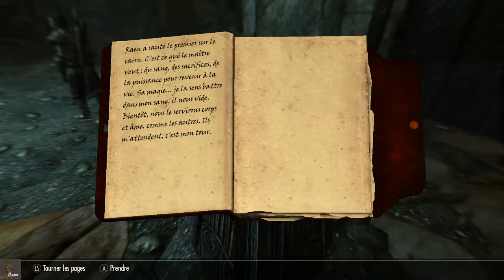SKYRIM #98 [Redif LIVE, FR] | Les quêtes des bardes 2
On finis les quêtes des bardes...

Ne pas hésitez à laisser un commentaire, un like ou à vous abonnés et cliquez sur la clochette pour être prévenus des prochaines vidéos/lives, Merci.